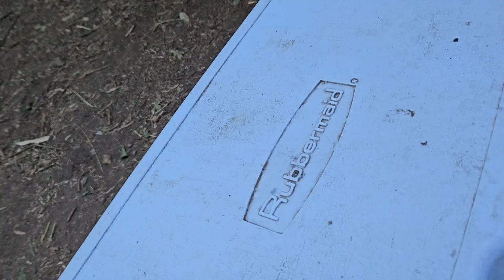kia soul car camping in a haunted canyon